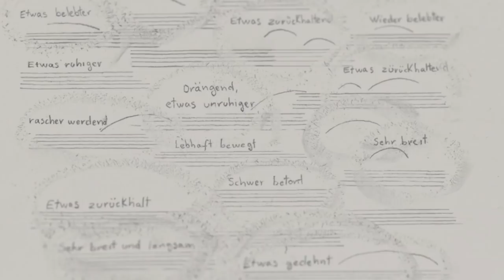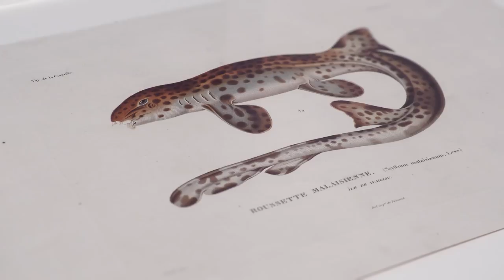Anri Sala sur son exposition au Mudam Luxembourg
Anri Sala. Le Temps coudé
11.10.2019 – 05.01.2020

Depuis plus de 20 ans, Anri Sala (*1974, Tirana) développe une œuvre d’envergure qui explore la porosité des liens entre l’image et le son, et leur relation à l’espace, à l’histoire et au temps. Investissant deux étages du Mudam, cette exposition rassemble plusieurs installations majeures, des films et des dessins, tous créés ces cinq dernières années. Son titre, Le Temps coudé, renvoie à la notion de distorsion, visuelle, sonore, spatiale ou temporelle, qui traverse chacune de ses œuvres.

Loin d’être de simples accompagnements de l’image, le son et la musique jouent un rôle central dans l’œuvre d’Anri Sala : ils sont abordés pour leur capacité à révéler l’espace et à « ouvrir » le moment présent. Déployant un spectre musical d’une surprenante variété, du free jazz à la musique contemporaine, en passant par la musique classique et populaire, ses œuvres invitent les spectateurs à faire l’expérience d’autres modes de perception, subjectifs et sensoriels, mais aussi historiques et collectifs.
Cette attention portée à l’expérience se retrouve dans la manière spécifique dont Anri Sala envisage ses expositions. Chacune d’elles est pensée comme un « continuum de présences et de flux », un « site de conjonctions et d’interrelations », qui prend en compte la présence physique du spectateur.
Note biographique
Anri Sala est né en 1974 à Tirana, en Albanie. Il vit et travaille à Berlin. Son oeuvre a fait l’objet d’expositions personnelles dans des musées tels que le Museo Tamayo à Mexico (2017), le New Museum à New York (2016), le Haus der Kunst à Munich (2014), le Centre Pompidou à Paris (2012), la Serpentine Gallery à Londres (2011), le Museum of Contemporary Art North Miami (2008), la Fondazione Nicola Trussardi à Milan (2005). En 2013, il a représenté la France à la 55e Biennale de Venise. Il a également participé à de nombreuses expositions de groupe et biennales, comme la 12e Biennale de La Havane (2015), la 11e Biennale de Sharjah (2013), la 9e Biennale de Gwangju (2012), la Documenta 13 (2012), la 29e Biennale de São Paulo (2010), la 2e Biennale d’art contemporain de Moscou (2007), et la 4e Biennale de Berlin (2006). Il a reçu le Vincent Award (2014), le 10e Benesse Prize (2013), l’Absolut Art Award (2011) et le Young Artist Prize de la Biennale de Venise (2001).

Commissaire: Suzanne Cotter
Assistée par Sarah Beaumont
Scénographie: Studio Anri Sala / METAFORM Architects
Design sonore: Olivier Goinard
Catalogue : Peter Szendy - Coudées : Quatre variations sur Anri Sala